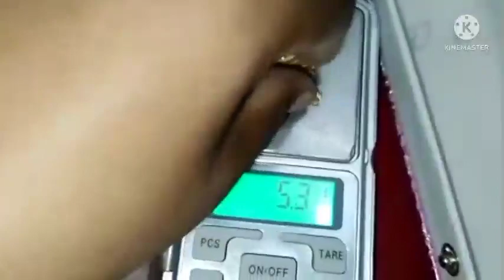new gold chain ke design सोने का चयन डीजाईन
sone ki chain
new gold chain design